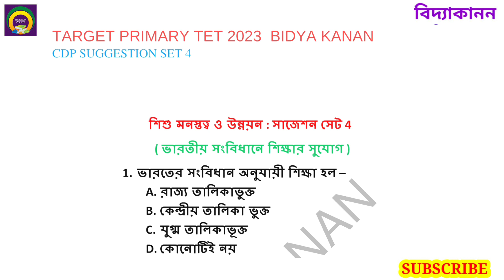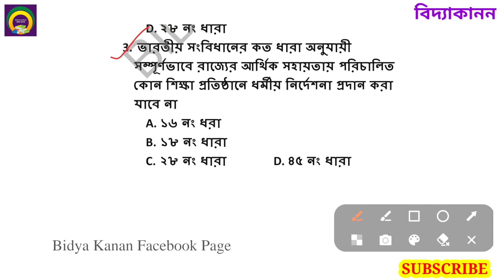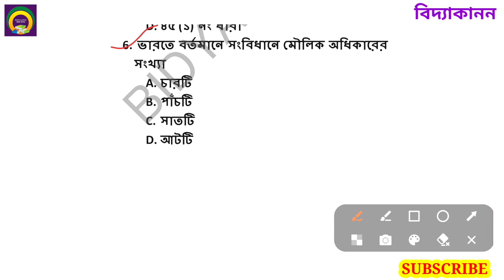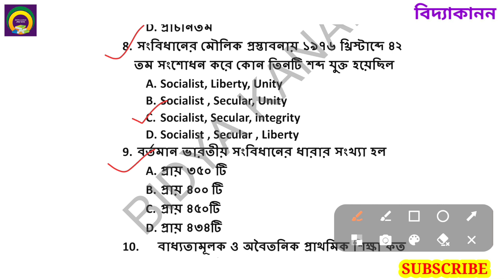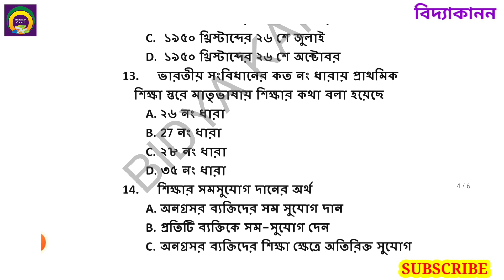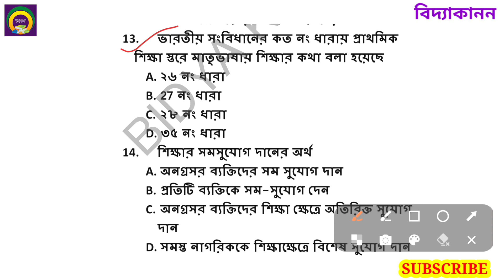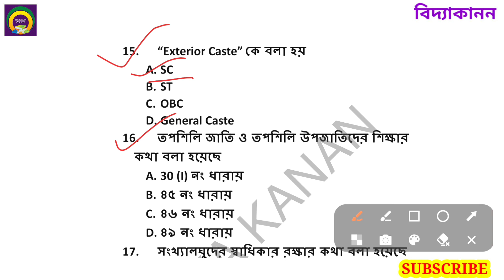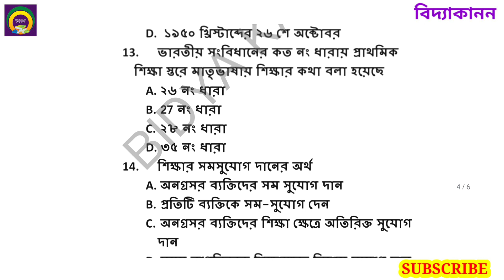টার্গেট প্রাইমারি টেট 2023। শিশু মনস্তত্ত্ব ও উন্নয়ন সাজেশন 4। শিক্ষাক্ষেত্রে ভারতীয় সংবিধান।